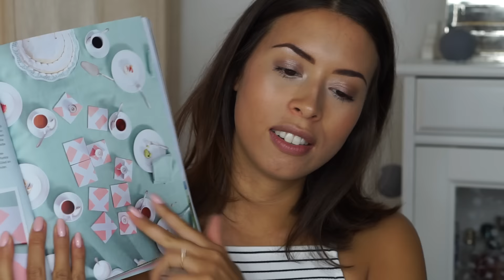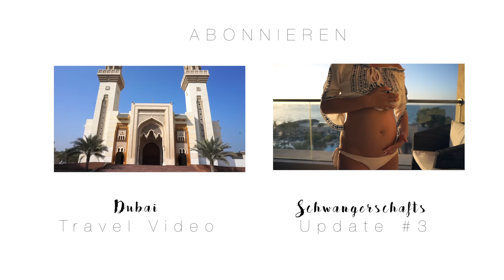Fashion Must Haves (Zalando, Reebok Classics, Topshop) | Eileena Ley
NUDE PASTELL TÖNE sind jetzt im Trend (für mich schon immer :D) deswegen zeige ich euch heute meine FASHION MUST HAVES für den Frühling!

# Cream Jacke- Mango, Mango

LINKS
Diese Produkte nutze ich im Video:

Meine Kamera*

Amazon Prime Kunde werden*

Walimex Ringleuchte*

Walimex Stativ für Ringleuchte*